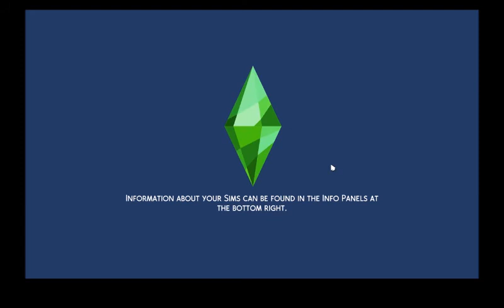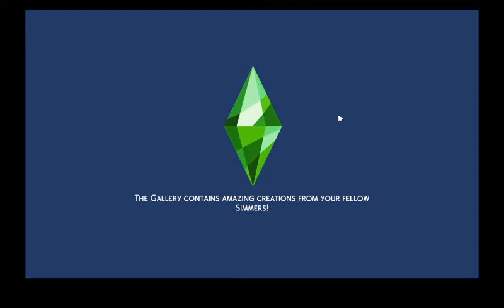Sims 4 - Solomon Love - Ep. 3 - Joining a club and making friends - soulmate aspiration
Hello petals,
Today's video is continuing with Solomon Love. Joining a club, going to a bar and making some friends.  What do you think? Let me know what you'll like to see in Episode 4 of the series where we will be getting Solomon a job because he doesn't have much money. comment what you think he should do next episode. I have most packs.